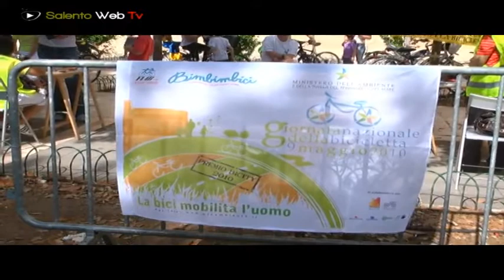Bimbimbici: A scuola anche di domenica. Con gli amici!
Anche a Lecce, come in più di 240 comuni d'Italia, la XII edizione di Bimbimbici, Manifestazione Nazionale della Fiab (FederazioneItaliana Amici della Bicicletta).
Protagonisti i bimbi che per un giorno diventano messaggeri della mobilità sostenibile e che segneranno con le loro bici i percorsi casa-scuola. A loro il compito di spiegarci che una città a misura di BIMBI è possibile, guadagnando con le loro biciclette gli spazi urbani solitamente riservati al traffico automobilistico. Bimbimbici è nato in ambito FIAB e si rafforza su base nazionale per promuovere la mobilità dolce. Non quella dei proclami, quella fatta, quotidianamente, da oltre cento bimbi che raggiungono ogni giorno la loro scuola con la bicicletta e da tutti quelli che vorrebbero, ma ancora non possono. I Cicloamici Lecce, cercano, per quanto è nei loro pedali, di stendere per loro un tappetino rosso. Almeno per un giorno.
Ad aprire le danze del festoso corteo di BIMBIMBICI sarà il Sindaco dei Ragazzi Michelangelo Prisciano, alla presenza dell'Assessore alla Pubblica Istruzione, Fulvio Lecciso, che guiderà i bimbi, di scuola in scuola. Il corteo partirà domenica 5 giugno (ore 9.00) dal Cesare Battisti e poi tutti gli studenti delle scuole primarie e secondarie faranno tappa davanti ai loro istituti per la foto di gruppo. Testimonial d'eccezione la commissaria dell'APT, Stefania Mandurino instancabile stimolatrice del cicloturismo salentino e dolce appassionata della bicicletta.
Alla fine il corteo di bimbi si fermerà al Parco Baden Powell (nei pressi dell'hotel Zenit, via Adriatica) dove saranno esposti tutti i disegni che l'Associazione Cicloamici Lecce ha raccolto nelle scuole. Per il quinto anno consecutivo ci sarà la premiazione locale del Concorso Nazionale "In Bici con gli Amici: i miei compagni di pedale". Per i primi tre disegni con tre biciclette gentilmente offerte dalla ditta Guido Alberto, affezionato sponsor della manifestazione e storico amico della bicicletta leccese. Nel parco sarà anche organizzato l'angolo della "Ciclofficina" e della  "mini-ciclofficina", per i più piccoli, i percorsi di abilità e di sicurezza in bici e l'angolo ristoro con le "Crostate di Nonna Papera". L'Associazione Cicloamici Lecce e lo sponsor Bianco Igiene Ambientale sono solo lo strumento affinché i bimbi stiano insieme, in festa con i loro genitori, nonni e tutti quanti hanno a cuore la bicicletta.
A domenica, a Bimbimbici!